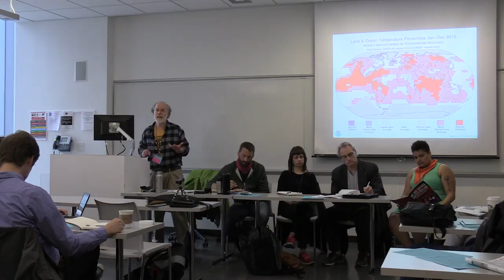Brian Tokar, Climate extremes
Talk given at the 2016 Left Forum in NYC, May 2016